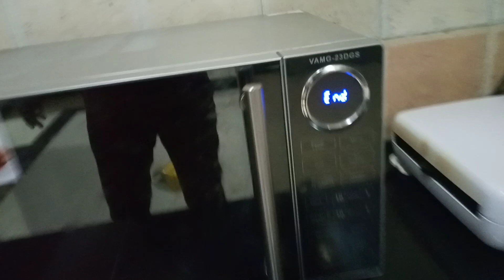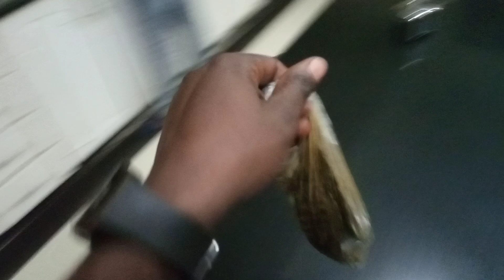WATCH MY END YEAR ACHIEVEMENT IN COOKING 😊 FOR 2022,NI GOD!!